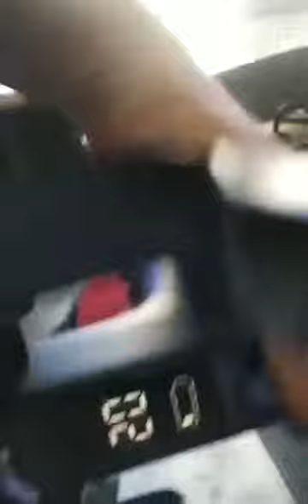Resolve 07 for H7 e sccotrt